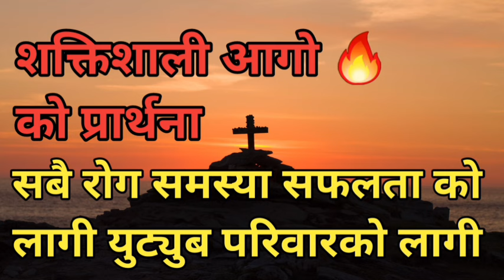Shaktishali aago ko prarthana sabai rog samasya safalta ko lagi YouTube pariwar ko lagi fire prayer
prayer line  +What's app number

Yo channel ma bible ko bare ma bible ko bachan haru,gawahi haru ra christianity ko sabai videos haru pauna saknu hunxa tesaile subscribe garnu hola ra prarthana ko kunai bisaye vaye comment garnu hola hami tapai ko nimti prarthana garxau

Don't use our videos otherwise we will give you strike